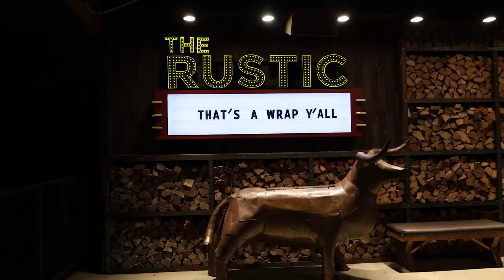That's a Wrap Y'all 🤠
Bill Kilburg, Harold Batiste, and Stacey Crivello as they recap the unforgettable experiences of HPN24 at the Marriott Marquis Houston. From intense dodgeball games to productive business meetings, watch as they share highlights and memorable moments from the event.